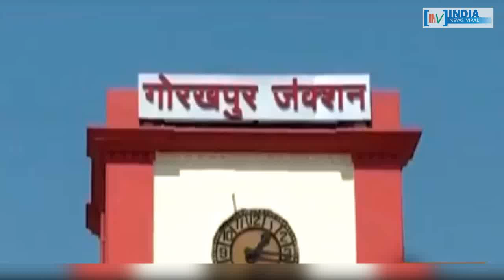राज्यसभा चुनाव में हार के बाद भी बनी रहेगी SP-BSP की दोस्ती ? INDIA NEWS VIRAL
राज्यसभा चुनाव में हार के बाद भी बनी रहेगी SP-BSP की दोस्ती ? क्या हार के बावजूद अटूट है अखिलेश-माया की दोस्ती ? जानने के लिए देखें रिपोर्ट